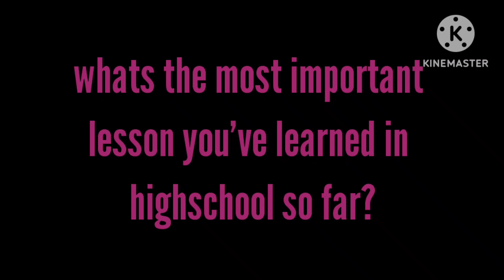Whats the most important lesson you've learned in highschool so far?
IM SORRY FOR ALL THE ANGSTY STUFF

ITS BEEN A REALLY ROUGH WEEK FOR ME

I PROMISE I'LL STOP POSTING MY IRL OC SM AND I'LL GET AN ACTUAL VIDEO DONE SOON

Also heres a summary of my week if your curious :

ok so basically Monday I had been talking to one of my close-ish friends about my crush and how I was gonna ask her out on October 4th, she was helping me out and stuff with what I should do and stuff. Tuesday I was back in school and during homeroom my friend tells me that my crush had been asked out by someone else and that she was making a decision. So during 6th period I decided to ask her to be my girlfriend just to get it off my chest, and she said yes. Fast forward to the end of the day, My girlfriend and my close-ish friend were walking together and I saw them so I decided to hang out with them for a bit, I noticed they were acting really weird with eachother, but I just decided to ignore it. Then we all found some friends and were just hanging out and My friend and girlfriend started to whisper something to basically everyone but me. I decided to ignore the weird behavior again and I walked away. Then one of the people who they were talking to ran after me down the hall. They started saying "Dont be heartbroken for anything but..." and I replied "they like eachother, don't they?" and they gave me a sad look and asked if I wanted a hug

apparently they had been flirting behind my back

me and her broke up afterwards
(it was a 2 hour relationship 💀)

its been awkward since, my crush had apologized, but my friend has been avoiding me

moral of the story : be careful who you consider your close friends